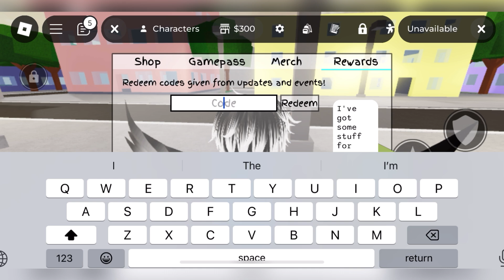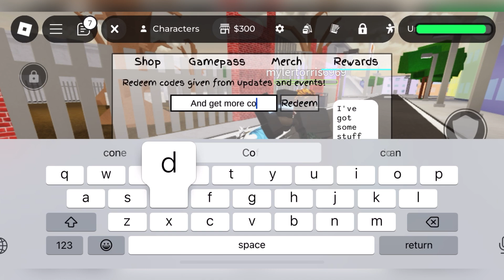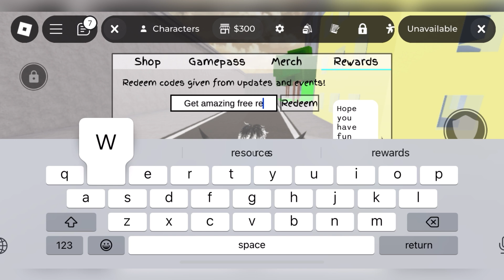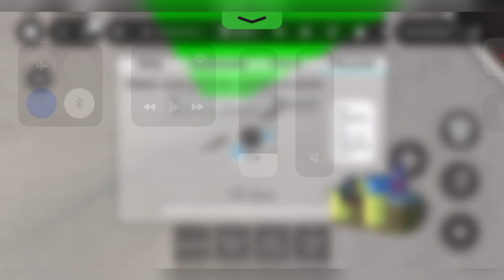🛡️ NEW UPDATE 🛡️ JUJUTSU SHENANIGANS CODES - ROBLOX JUJUTSU SHENANIGANS CODES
Welcome Guys

Finally all new and wokring codes are here, yes guys do watch fully and grab all these awesome codes waiting for all of you guys.

1- Jujutsu Shenanigans Codes
2- New Jujutsu Shenanigans Codes
3- Roblox Jujutsu Shenanigans Codes
4- Jujutsu Shenanigans Codes 2024
5- Codes Jujutsu Shenanigans

Thanks